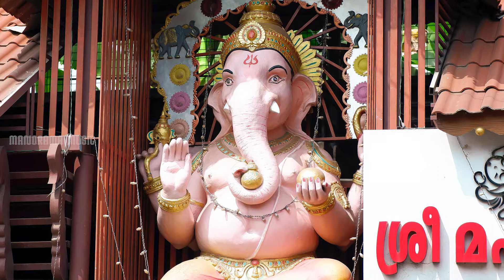Ganeshashtakam | Video Song | Sacred Chantings & Mantras | Traditional Ganesha Mantras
Chanted by : Sankaran Namboothiri